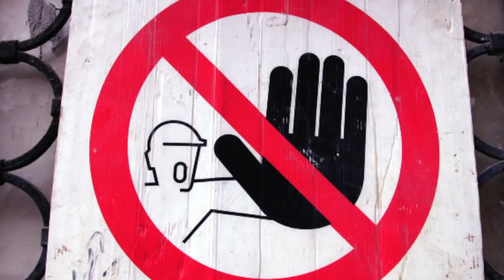Comment Avancer Quand On Reste Bloqué À Une Etape ?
Découvrez comment vous sortir d’un blocage et passer au niveau supérieur.

Lorsque nous définissons nos objectifs, on ne peut pas anticiper les blocages qui peuvent survenir.

Le réflexe de beaucoup de gens est d’éviter les challenges. De les fuir.

Mais soyez sûr d’une chose : un challenge qui n’est pas réglé revient toujours !

Voici les deux clés pour enfin vous en débarrasser et passer au niveau supérieur.
Roger Lannoy est coach international depuis 1996.

Il est connu pour apporter des solutions simples à ce que beaucoup de gens croient compliqué.

Sa passion est de vous faire dépasser toutes vos limites - mêmes celles dont vous n'avez pas conscience.

Originaire d'une ville en banlieue de Bruxelles, il vit désormais à Barcelone avec sa femme Salma, son fils Ronny et sa fille Lylia.

Ancien employé de banque, il a posé sa démission après avoir pris conscience que la routine métro - boulot - dodo n'était pas ce qu'il voulait faire de sa vie.

Il est devenu ensuite entrepreneur, coach et conférencier intervenus dans plus de douze pays différents.

C'est simple quand on fait comme Lannoy.
Téléchargez le résumé de cette vidéo au format PDF surmonterblocage